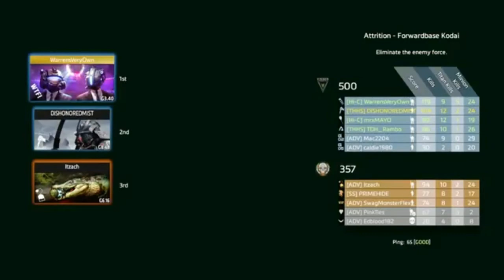titan fall 2 part 1of 3 rivalry 3rd take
songs: 1-0:42-3:39 tonight we feel alive by four year strong
2-5:41 - 7:59 all fall down by seven day sonnet
3-  hapless by seven day sonnet
4-13:42 - 16:01 one for the money by escape the fate
5-17:17 - 20:00 the bomb by pigeon john
6-24:16 - 27:49 burn mf by five finger death punch
7-30:46 - 33:25 jekyll and hyde by five finger death punch
8-47:16 - 47:53 under and over it by five finger death punch
sound effects and gifs:
minions whaaaat
gumball skateboard skills offended
sorry i had to remove This Is My War Five Finger Death Punch because it was blocked and in order to unblock i had to take it out